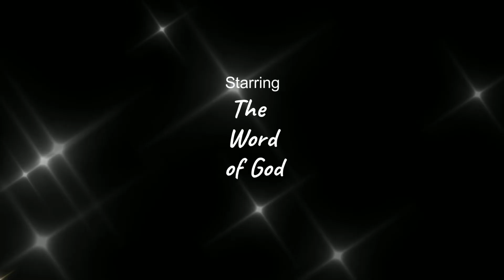Ester 7-10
Reading through the Word of God, The Book of Ester chapters seven through ten.